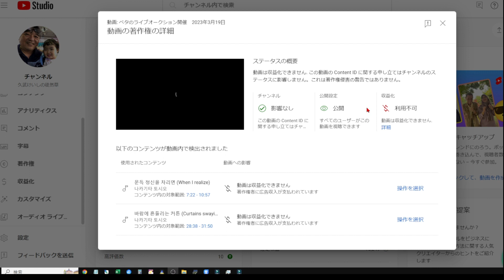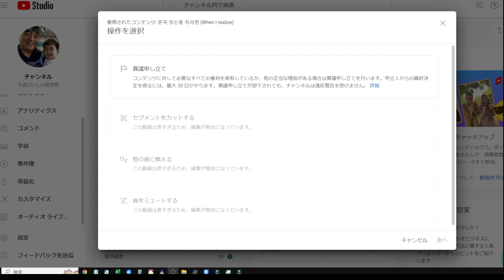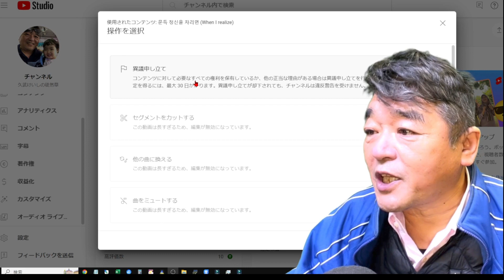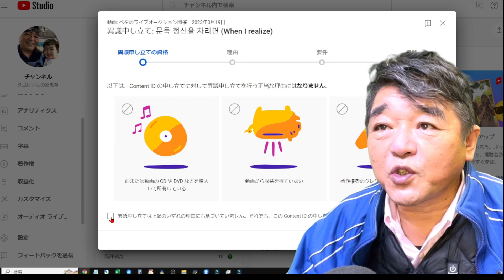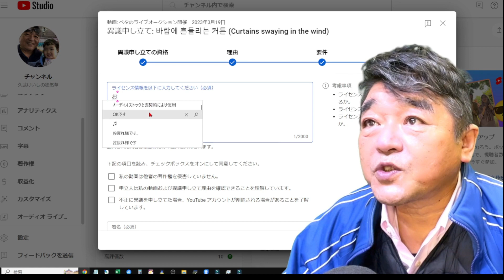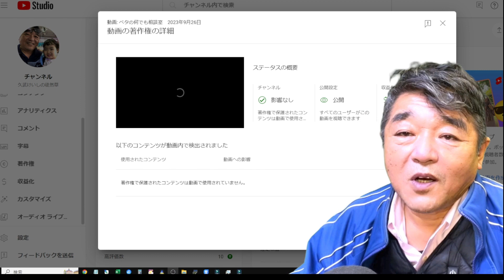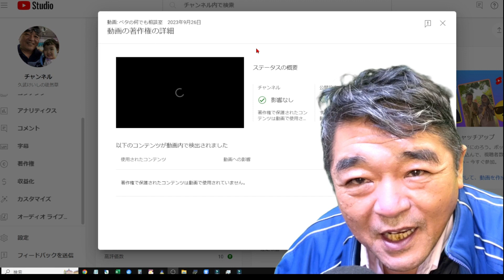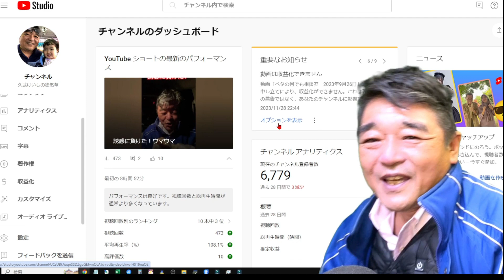オーディオストック使ってる方必見！著作権違反対処法